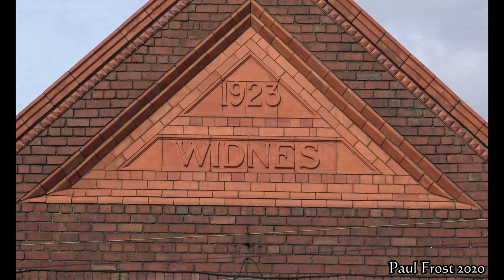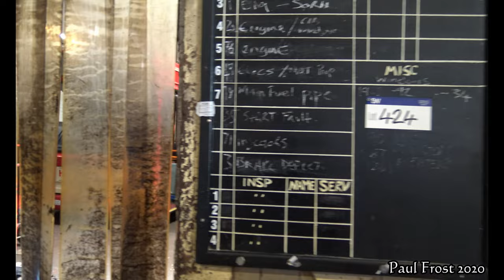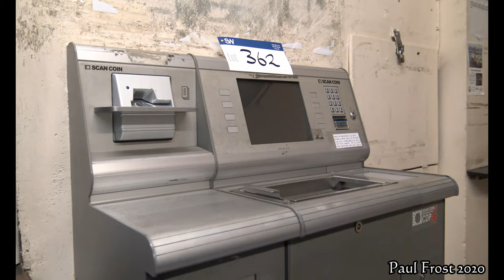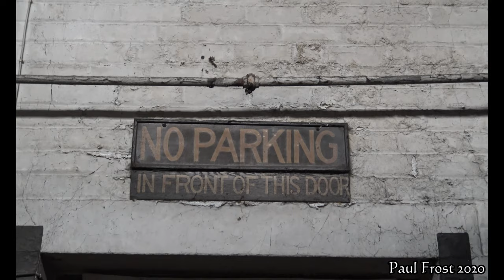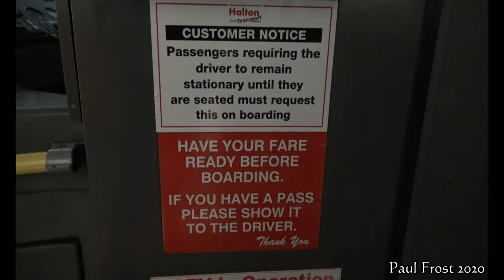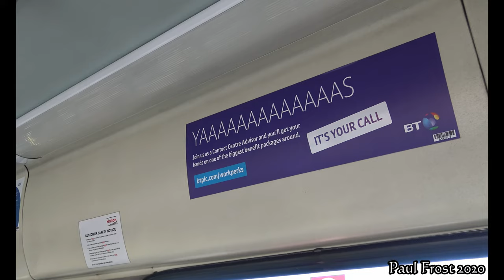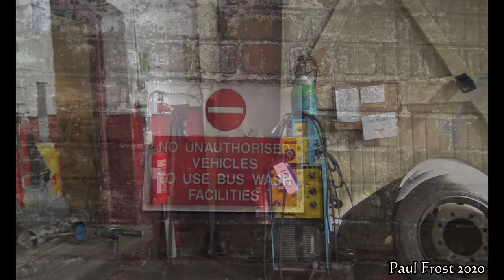Halton Transport Bus Garage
A last look around the Halton transport garage in widens before all the buses are sold off. this is a mix of Buses and office areas as well as workshops and canteen.